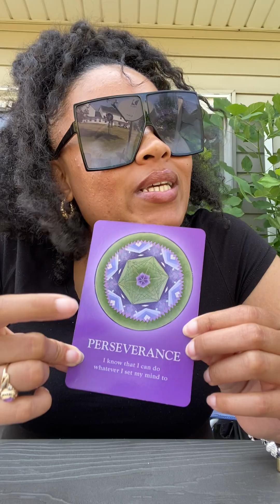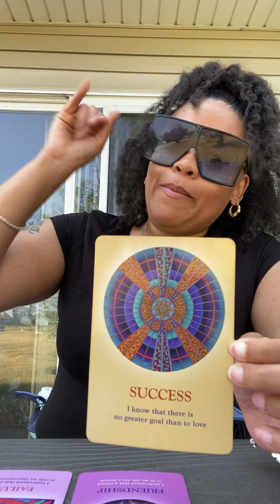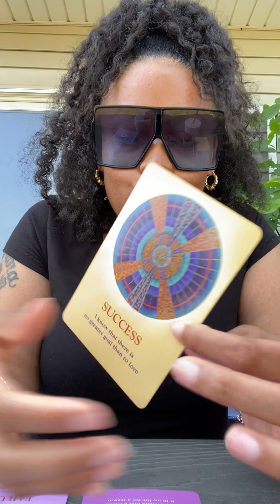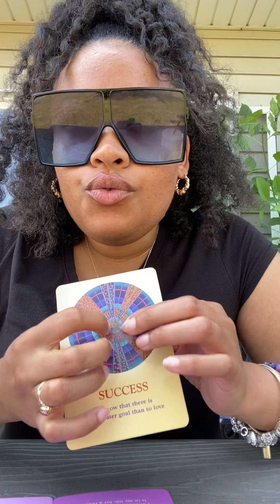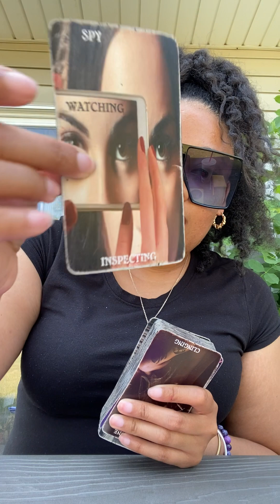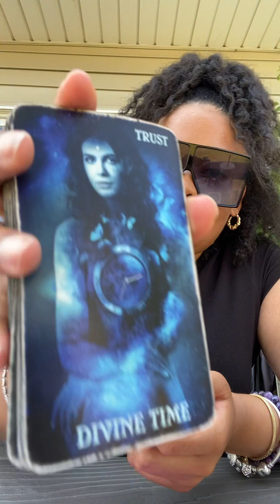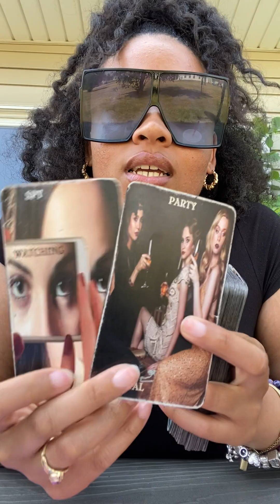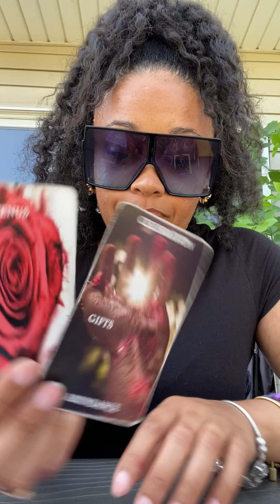Amazing Day ✍🏽😌👑🙌🏽🤓 #111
Hi beautiful Reflections!

Today is already amazing and it’s not even over yet or got good into the day😆 I’m just expressing my gratitude to myself because I know I could’ve let the adversity win but I decided to win instead😌✨🙌🏽👑💫🤲🏽 when you choose to see what the situation is teaching you then you can change how you turn out in that situation *don’t let that go over your head!* choose to change your perspective, it’ll change your life !

*correction* our loved ones are not dead, their souls are just transitioned over into another realm. They are always with us and watching over us. We grieve their physical vessel being gone as long as we are still earth side but they still are able to communicate with us as long as you all are open to it.

Song

Fly Again x Kevin Gates

Extra messages